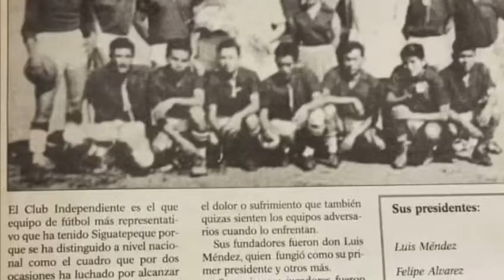Club Atletico Independiente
Fotos historicas